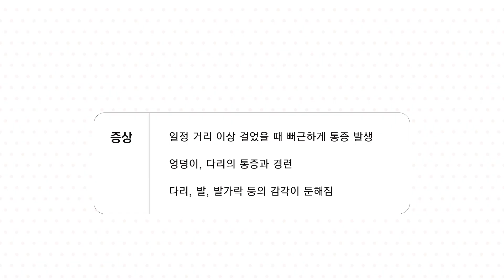[건강정보] 말초혈관질환을 의심해봐야 되는 증상은?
Q.말초혈관질환을 의심해봐야 되는 증상은?

A.
대부분의 말초혈관질환은 다리에 발생하기 때문에 가장 흔한 증상으로 파행이 있습니다

다리를 이용하여 걷기 시작하면 다리 근육에 피 요구량이 많아지는데

이러한 상황에서 피 공급에 제한이 있게되면 다리 근육에 피가 모자라서 발생하는 통증입니다

그래서 일정 거리 이상 걸었을 때 종아리에 뻐근하게 통증이 발생하는 경우에

말초혈관질환을 의심해 볼 수 있습니다

고려대학교안암병원 이식혈관외과 권준교 교수